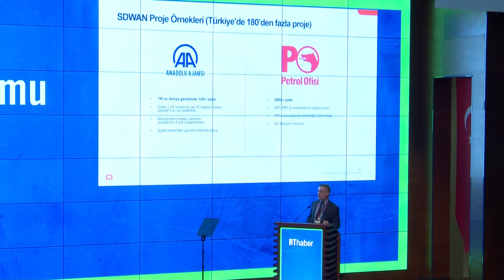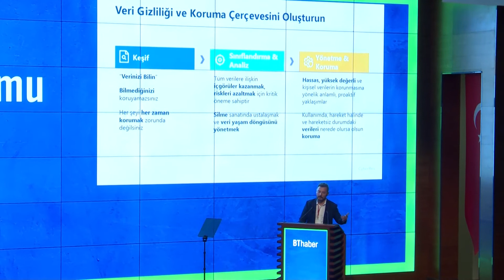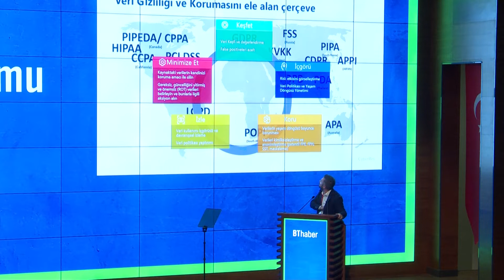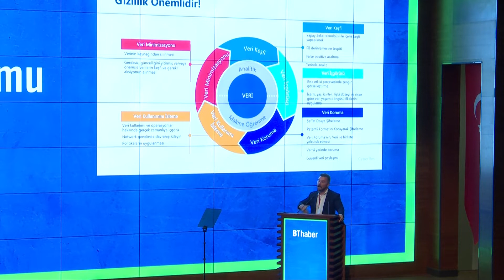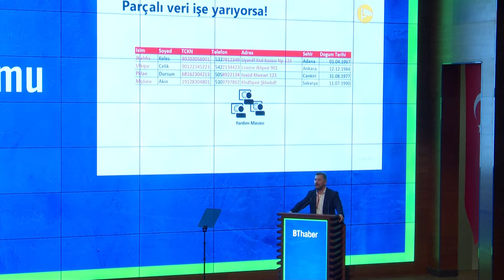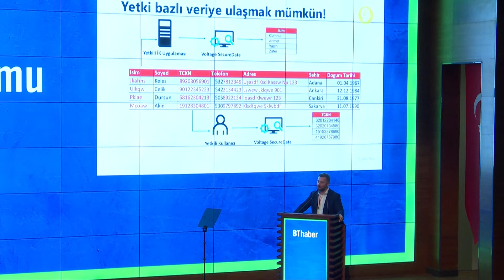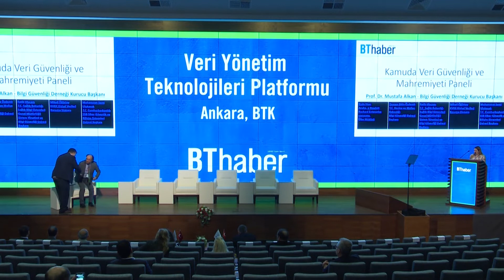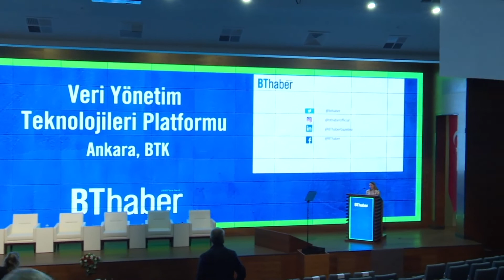Ankara Veri Yönetim Teknolojileri Platformu - Part 2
Kurumların en değerli kaynağı olan verinin güvenliğinin sağlanmasının yanı sıra veri kayıplarının yaşanmaması, bozulan verilerin kurtarılması, veri gizliliği ve mahremiyeti de dijital dünyanın yeni konuları arasında yer alıyor.